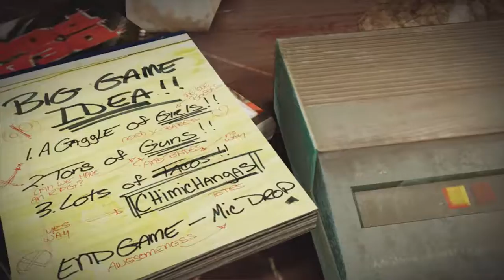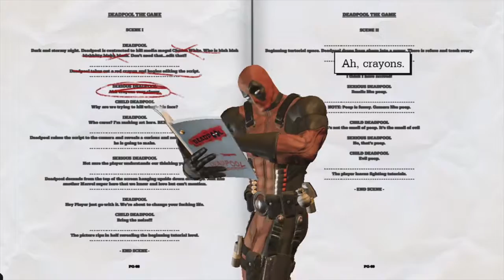BOUNCY CASTLE (Deadpool the game Ep.1)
slices and dices at super low prices